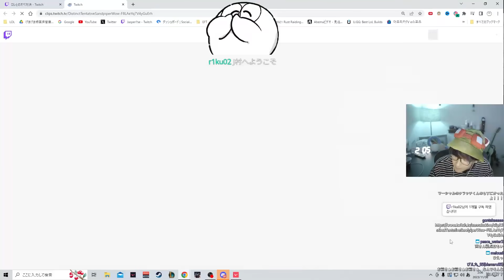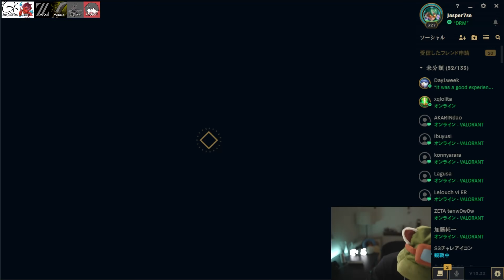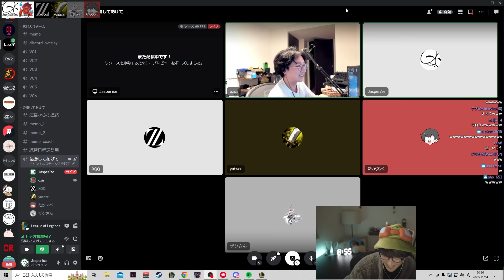じゃすぱー2023年11月クリップ集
サムネイルイラスト：ぺたさん（@pe_ta_ta）